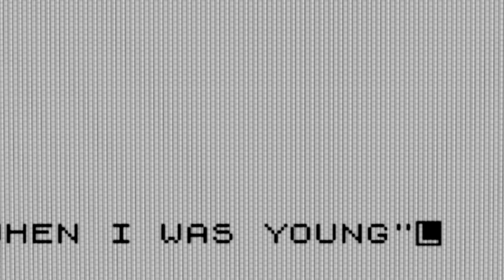When I Was Young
This is a video I made to project on a background during my live shows while promoting my album "Ride". It's made mostly from photos my parents took of me and my sister. My sister, Jess and I did many shows together and this song always brought a lump to my throat.